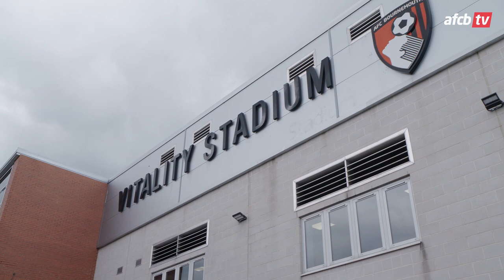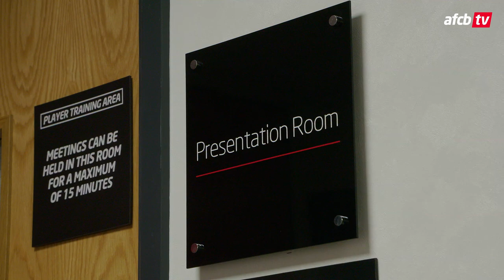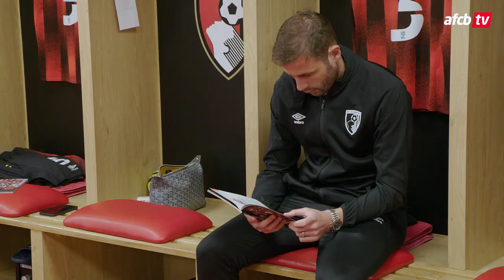The Day Of: Fans back as Cherries earn play-off win 🏟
Over 2,000 Cherries fans were welcomed back to Vitality Stadium on Monday evening, witnessing Jonathan Woodgate's side gain a slender 1-0 first leg lead in their play-off semi-final with Brentford.